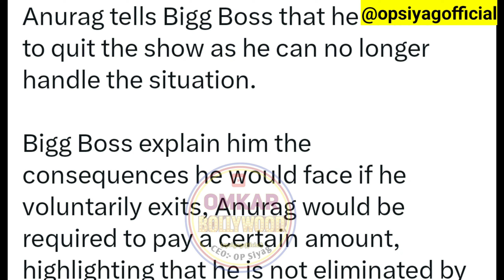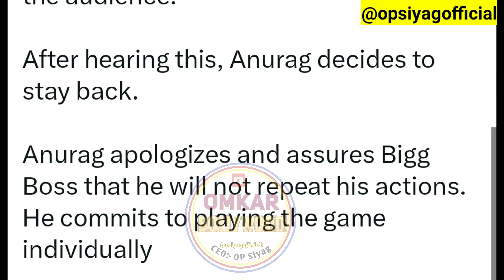Anurag Dobhal Babu Bhaiya UK 07 Rider Says Sorry To Bigg Boss Quite BB 17 Statement